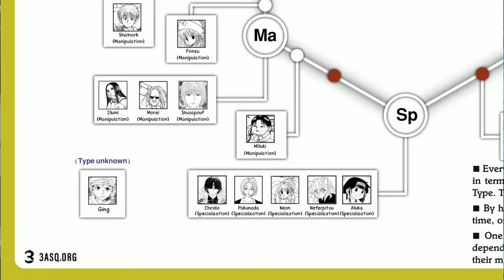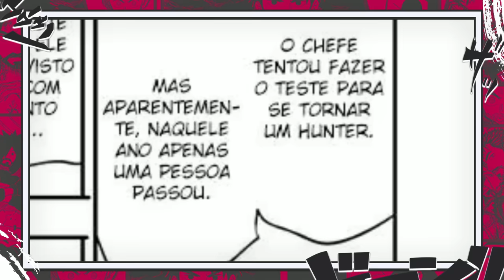NUNCA VI NADA IGUAL-REVELADO O POTENCIAL NEN DE GING FREECSS O MAIOR USUÁRIO NEN DE HUNTER X HUNTER